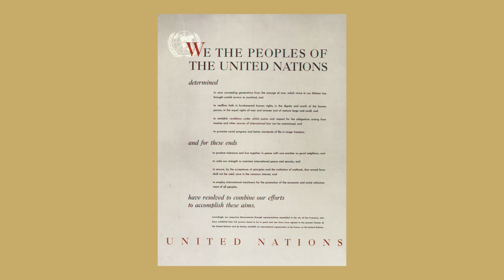Н.Н.Платошкин и Е.Ю.Спицын в студии МПГУ. "О лживых «поводырях» и «новом социализме»"